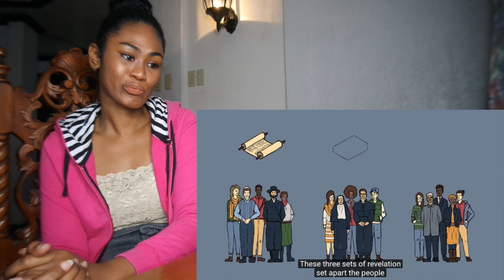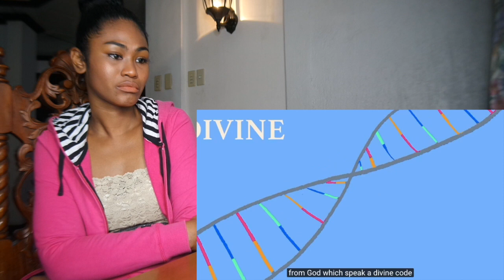What Is the Qur'an? | Dr. Garry Wills | Reaction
*reaction video*

Today I am reacting to What Is the Qur'an? | Dr. Garry Wills

MAILING ADDRESS:
Rukaiya Dagian
2600 Baguio City
Philippines